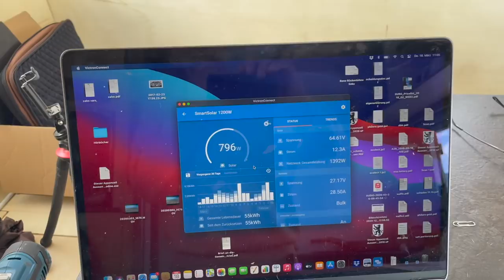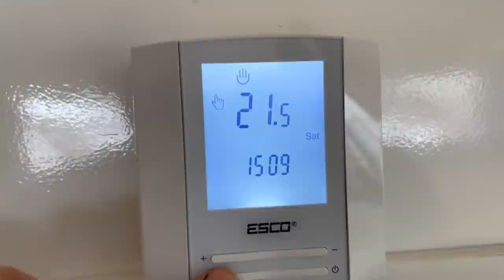Umbau eines Mercedes Vario 818 4x4 zum Expeditionsmobil Teil 15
Unteranderem seht ihr wie man die Achsschenkel ersetzt.